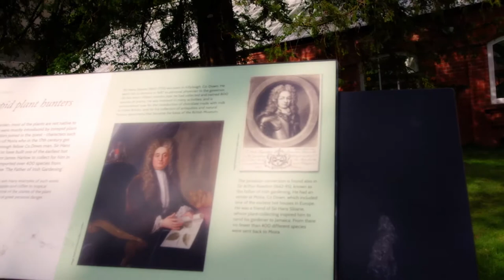Pteridomania. The very beginning. 17th century.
Тягомотный рассказ про птеридоманию и сэра Артура Родена